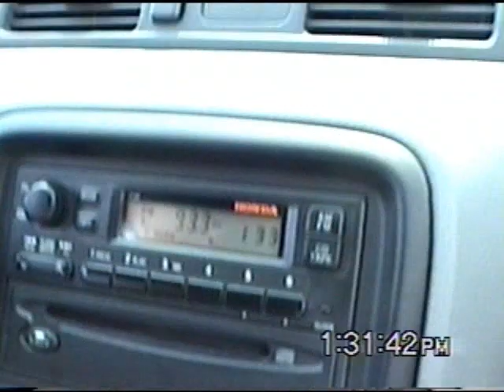Boardman video 25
sept99 - bennetts party, cliff drive, hanging out with friends